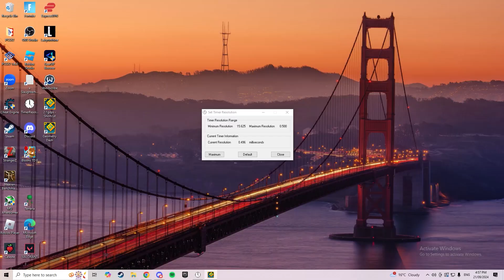Solar Flare | Top 20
Literally got surgery today and was on fent so

I love getting so stupidly unlucky like bro what is happening
for some reason this level gets consistent then once you make progress you slowly get worse and worse at the level which is why this took so long, like i literally was playing this over a year ago and had like 4 seperate attempts of beating it which ended with this one.

Attempts: Not a clue probably 15-20k
Enjoyment: 3/10
Placement: Its fine would say overrated but with my experience its fine
Worst deaths:  91%x2, 90%, 87%x2, 82%x3, 81%x5, 80%x2, 79%, 78%, 76%x3, 75%x5, 74%x6, 73%, 72%x2, 71%x3, 69%x5, 68%x2, 67%x5, 66%x3, 65%, 64%x10, 63%x2, 62%, 61%x4
this is actually so fucked